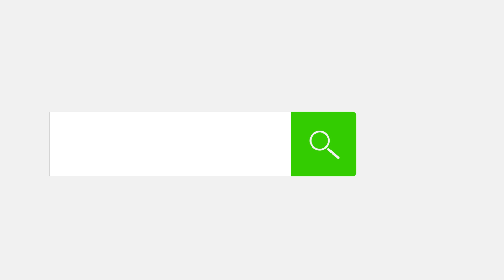আমার পছন্দের সেরা ৫ টি ঘড়ি ,১ নামার টা সবার প্রিয় !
ঘড়ি কার না পছন্দ , সাবই ঘড়ি হাতে পড়তে পছন্দ করে আমিও তার বিপরিধ নই ।

অনেক দিন পর আবার আপনাদের মাঝে আসলাম । আপনার জানেন যে আমি কেন নিয়মিত ভিডিও আপলোড করতে পারিনি । ইন্সাল্লাহ এখন থেকে আবার চেষ্টা করবো নিয়মিত ভিডিও আপলোড করার ।

যারা আমার ভিডিও দেখেন নিয়মিত তাদেরকে অনেক শুভেচ্ছা , কারন আপনারা আমার পাসে না থাকলে হয়তো আমি এই পর্যায়ে আস্তে পারতাম না ।
আপনারা কি কি ধরনের ভিডিও দেখতে চান আমাকে অবশ্যই কমেন্ট করে জানাবেন ।

আল্লাহ সবাইকে হেফাজ করুন আমিন ।